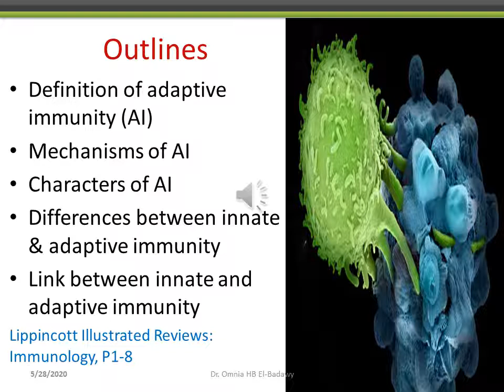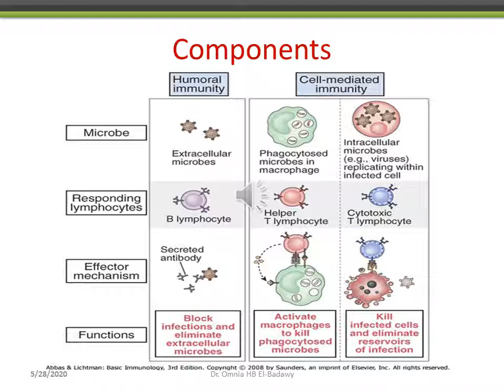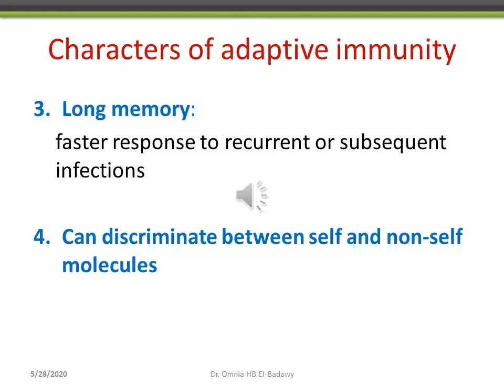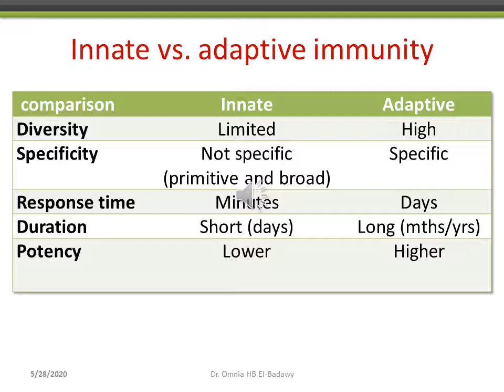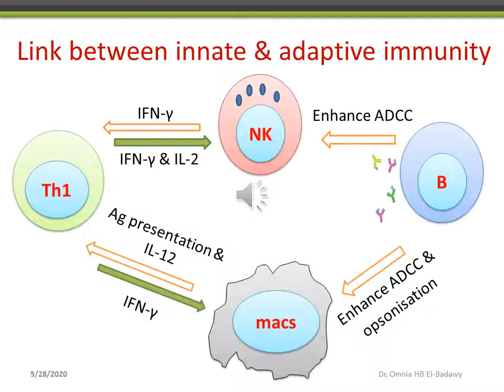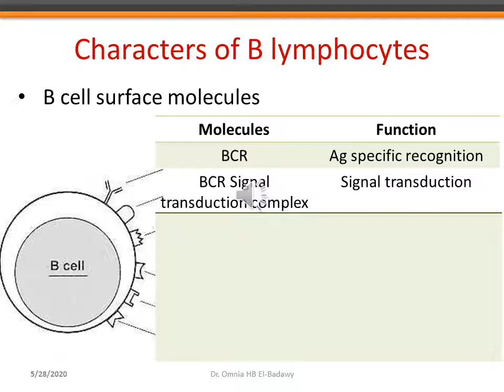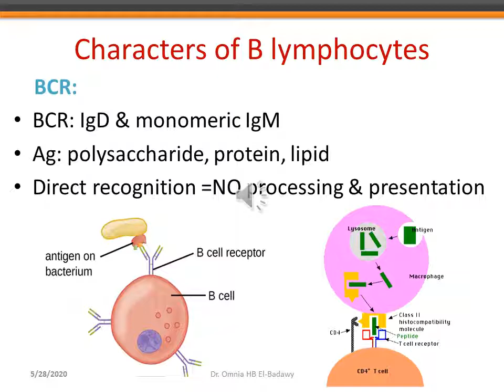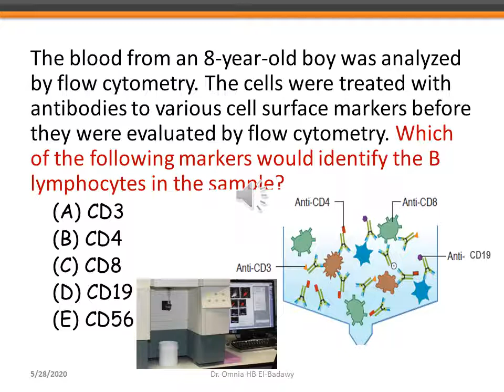Introduction to adaptive immunity | General Microbiology & Immunology course | Dr Omnia Bakr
lecture 30, General Microbiology & Immunology course, Dr. Omnia Hassan Bakr
For first-year integrated medicine students (INI block) and first part postgraduate students